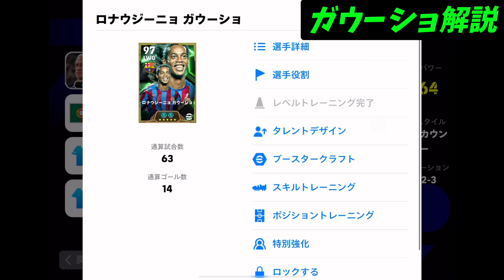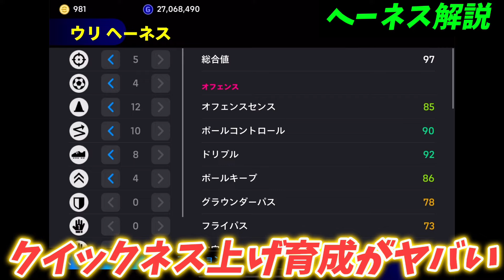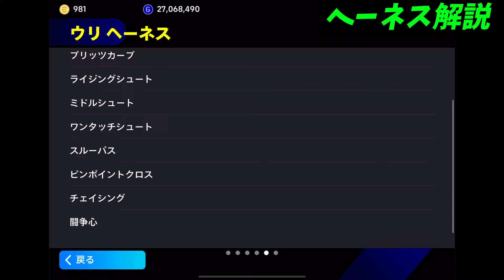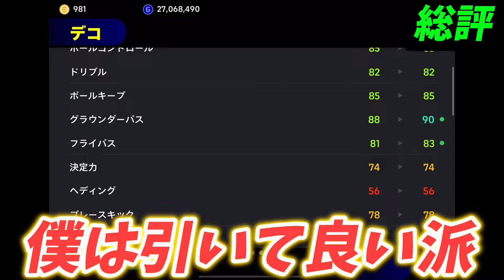【efootball】絶対見て‼︎ロナウジーニョ&ヘーネスは獲得必須⁉︎神ガチャ最終評価‼︎過去版から乗り換えた感想は…?モメンタムvsブリッツ！最強育成も紹介【efootball2025/イーフト】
皆さんの意見も聞かせてください‼︎

〜自己紹介〜